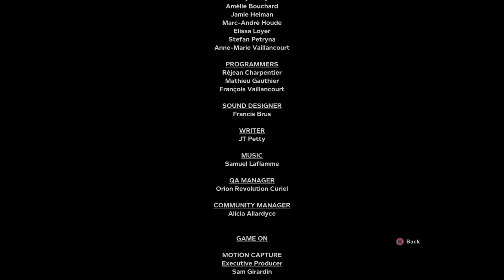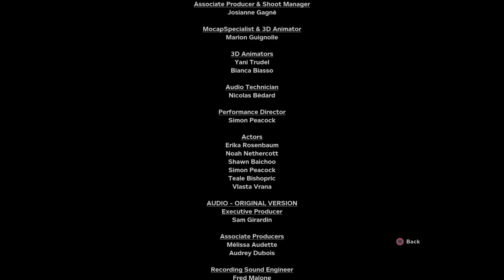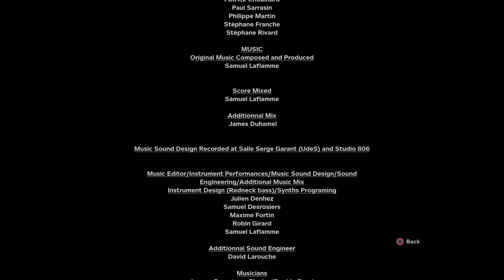Another Nightmare Over!!!! | Outlast 2 : Part 6 Final w/ Kyle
This was a long and epic journey, thank you all so much for joining me. And thank you kyle for your support and of course all of you guys.